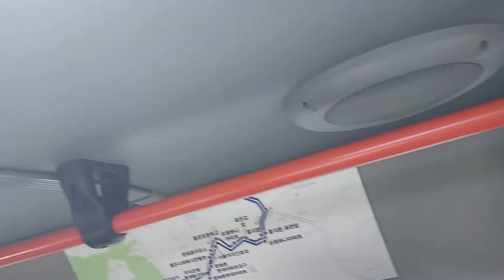태화마을버스 서대문08번 문화촌현대아파트 안내방송